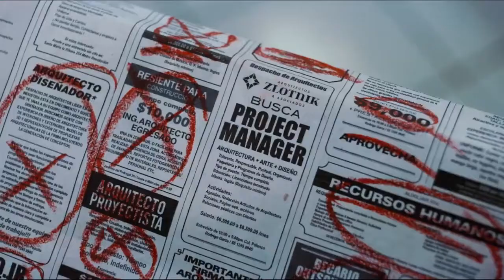Veinteañera Divorciada y Fantástica Tráiler Reestreno